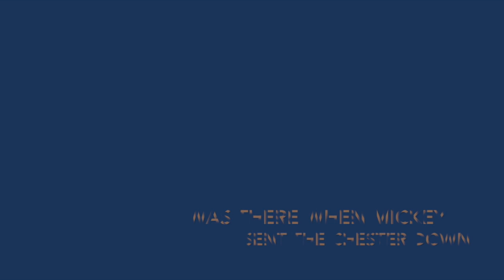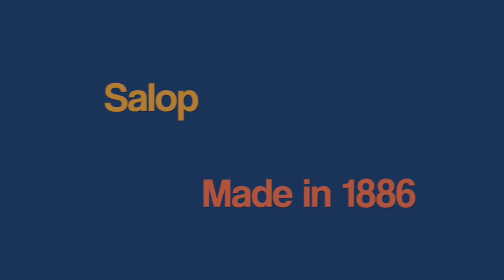Floreat Salopia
A love letter to our very favourite football team...